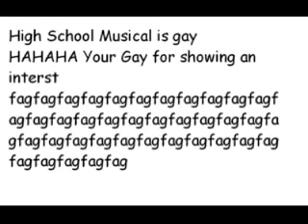High School Musical 3 Ending-The Final Goodbyes!!!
The Shocking Ending To HSM3

EDIT

4000 views lulz